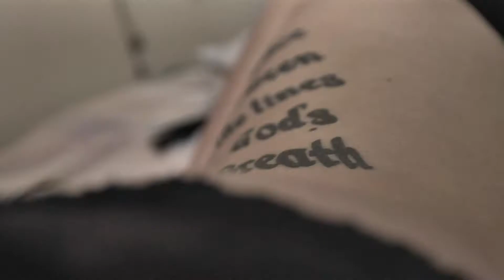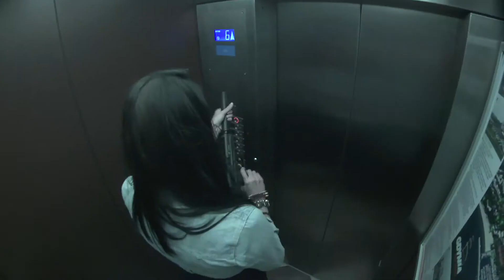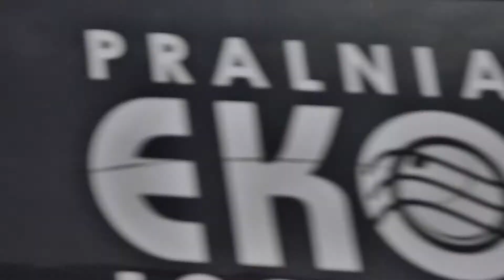SAS - Dziewczyny jak karabiny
Zapraszamy na Facebook
Aktorka: Kinga Olszewska.
Tekst - Adam Sas
Muzyka - SAS